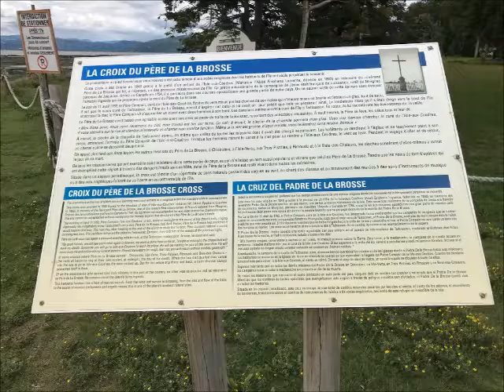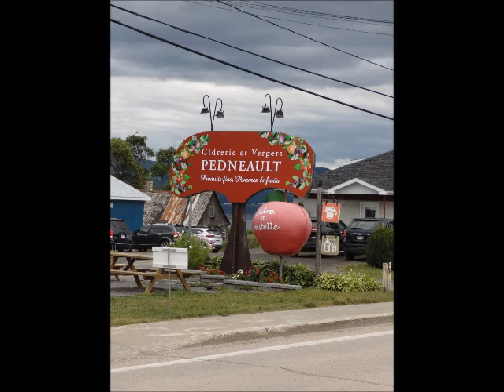Visite de l'isle aux coudres & les bergeronnes & Essipit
Nous vous présentons notre visite de L'isle au Coudres & des Bergeronnes j'espère que vous apprécierez la visite autant que nous on as aimer la faire vergerperdneault ileauxcoudres Charlevoix Lesbergeronnes boulangerieartisanalelaptitecochonne (boulangerie artisanale la petite cochonne)